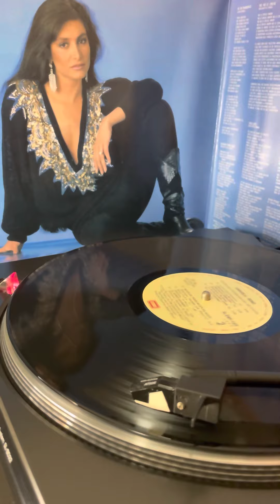ADELANTE CORAZÓN - DANIELA ROMO (1986)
ADELANTE CORAZÓN-DANIELA ROMO          LETRA:  DIFELISATTI-D. ROMO                         LP  “ MUJER DE TODOS MUJER DE NADIE”    EMI CAPITOL MEXICO 1986